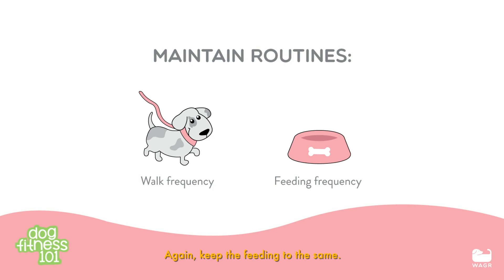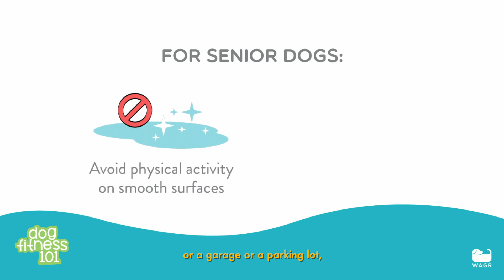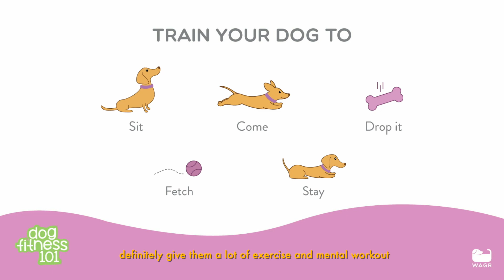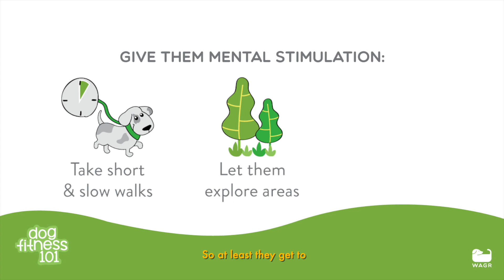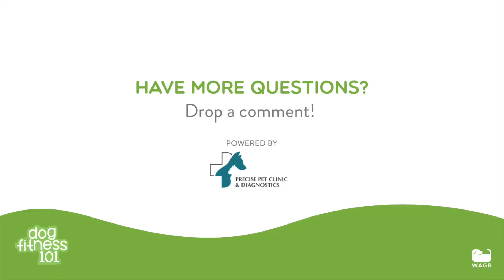Lockdown & Health Practices for Dogs | Dr Champak, Precise Pet Clinic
What are the Best Health Practices for Dogs During Lockdown: With Covid-19 lockdown, it's up to every dog parent to take care of their furry friends in the best way possible! Dr.Champak talks about the best health practices to follow in this time. This covers:

- Maintaining routines
- Tips for senior dogs
- Tips for active dogs
- Importance of training
- Providing mental stimulation